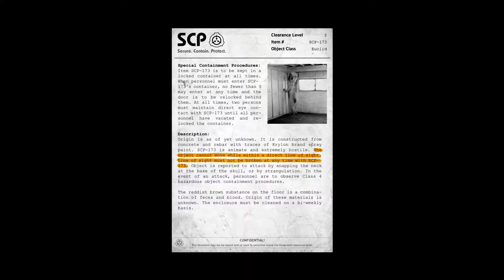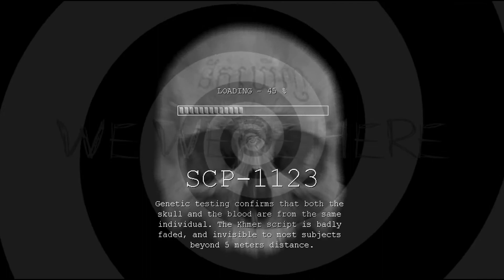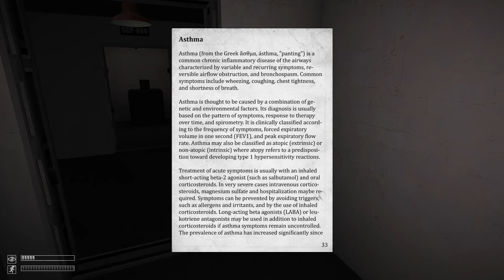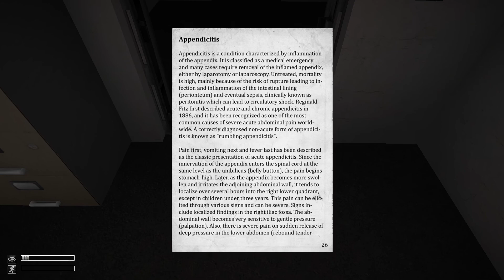MY MOUSE TRIED TO KILL ME | SCP Containment Breach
90% of background music is made by me. I own the songs.